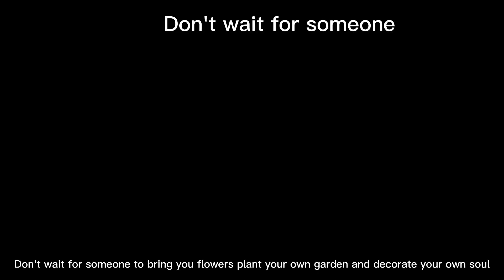Don't wait for someone to bring you flowers, plant your own garden and decorate your own soul.